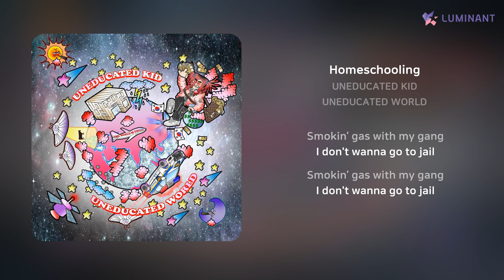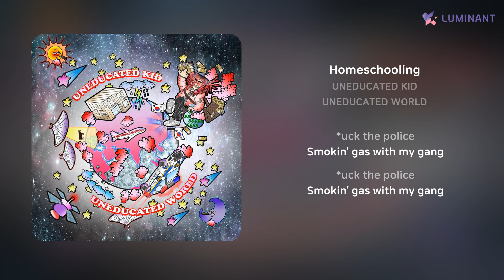UNEDUCATED KID - Homeschooling | 가사 (Lyrics)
Artist: UNEDUCATED KID
Track: Homeschooling
Album: UNEDUCATED WORLD
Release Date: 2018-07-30